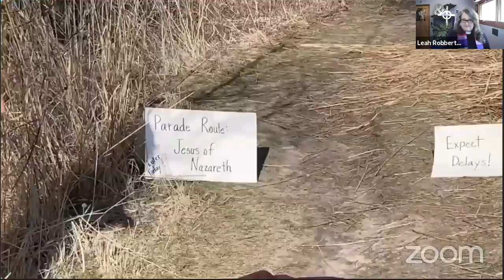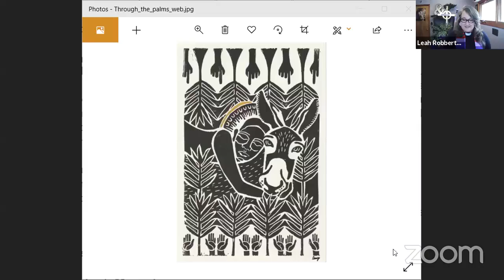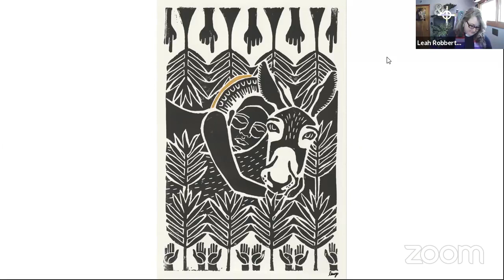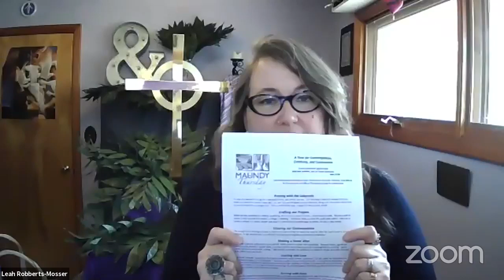Sunday, March 28